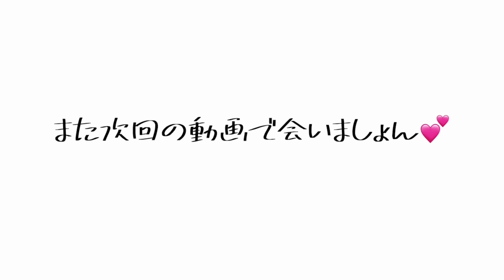マーキュリー韓国の新居を大公開！4LDK！家賃も○倍？！【ルームツアー】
Uchanのブランド読み方アンジュアリーらしい🫠

서울특별시 강남구 논현로36길 25 3층 UNIQLANE japan team ( 유튜버 마큐리상사 담당자 )

【住所】
06296
UNIQLANE
3F, 25, Nonhyeon-ro 36-gil, Gangnam-gu, Seoul, Republic of Korea

【受取人名】
UNIQLANE japan team ( YouTuber Mercury )